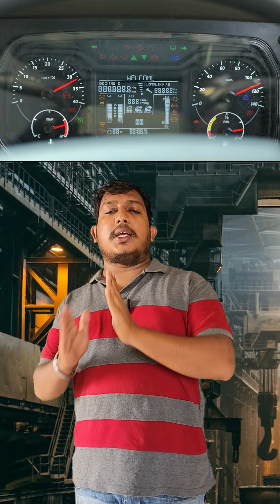Tata Motors Signa 3530 shorts